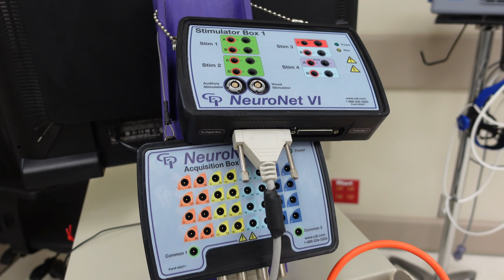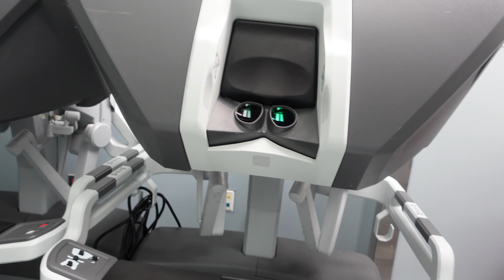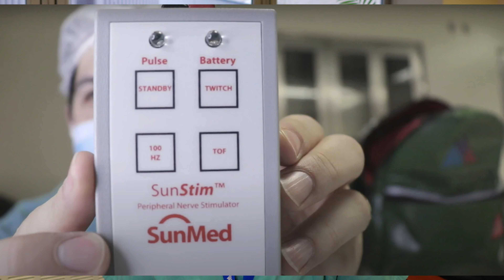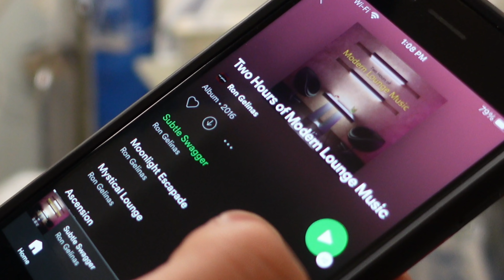Operating Room Equipment that Anesthesiologists need to Understand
How does special operating room equipment affect anesthesia care of patients? In this video, I highlight some of the anesthetic considerations of neurosurgery, robotic surgery, and other types of surgery that have unique equipment in the operating room.

🎥 All the recording equipment I use
🩺 Essential equipment I carry in the hospital

0:00 Start
1:27 Neurosurgery
4:28 Robotic surgery
7:51 Spine surgery
9:01  C-sections
10:23 Genitourinary surgery
11:59 Music